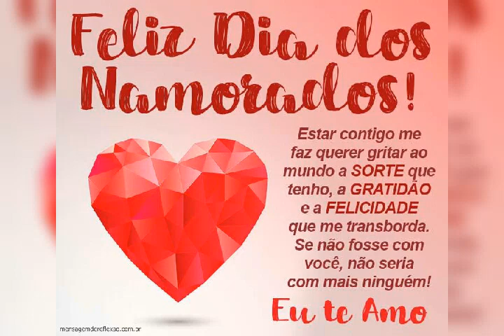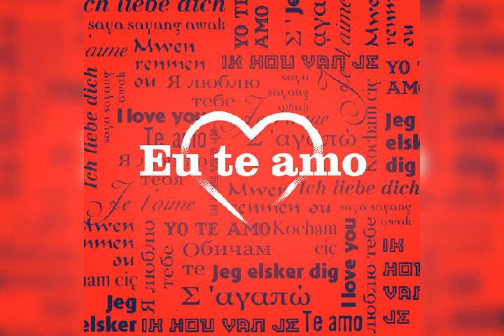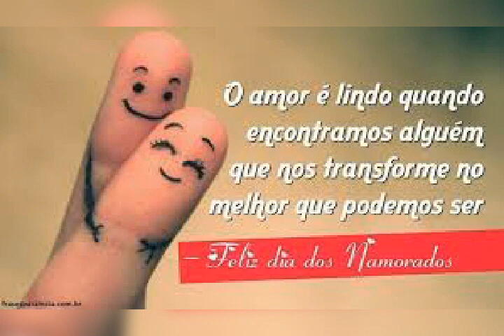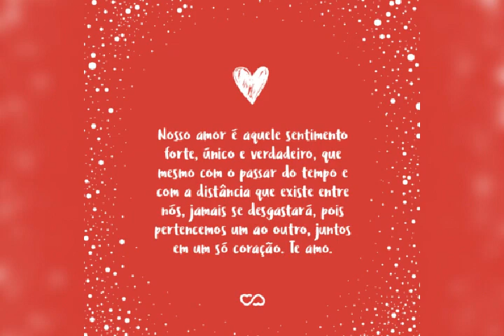Roberto Carlos - olha (Fernando Santos)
Pra você meu amor zeliane cantos!